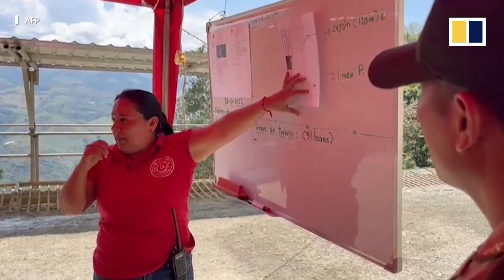Rescue under way for 3 miners trapped in Ecuador gold mine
Three miners have been trapped since October 23, 2022, in the La Compañía Minera Florida del Señor de Roma mine in Zaruma, Ecuador. According to the state-run National Risk Management Service (SNGRE), water and rocky materials slid to a depth of 120 metres (393ft), where the three miners were. The land surrounding Zaruma in the coastal province of El Oro is rich in gold.